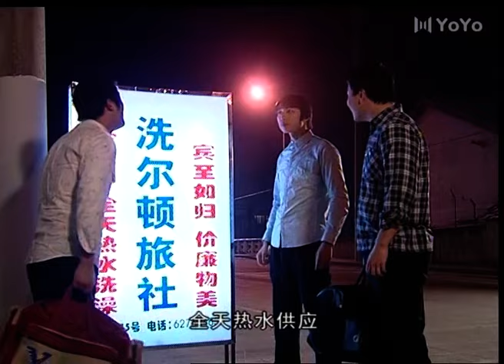原以为是农村土妞，不料竟是武侠高手，一打五把小混混打到爬不起来 | 后天美女Chinese Drama